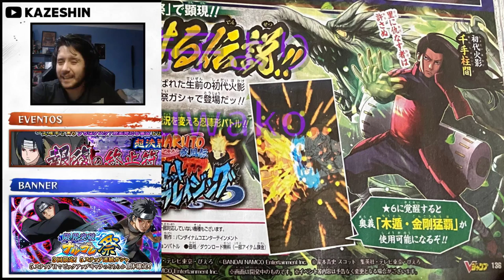FILTRACIONES DE LA V-JUMP! NUEVO HASHIRAMA EN CAMINO | MENUDA PRECIOSIDAD! | Naruto Blazing